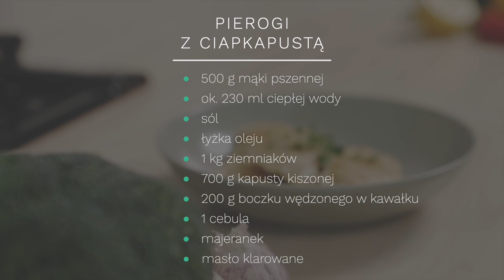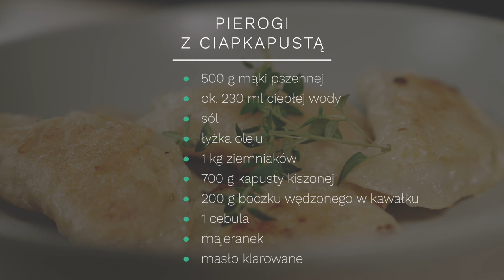Pierogi z Ciapkapustą | Damian Kordas & Dawid Kwiatkowski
Pora na kolejny wyjątkowy odcinek, a w nim niezwykle utalentowany gość - Dawid Kwiatkowski! Zobaczcie, jak poszły mu zmagania w mojej kuchni.

Miłego oglądania!